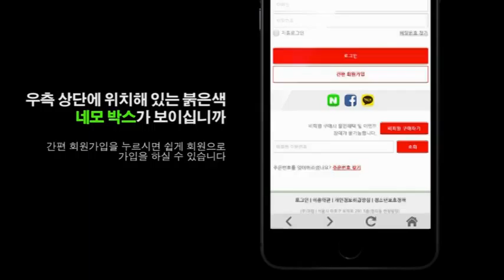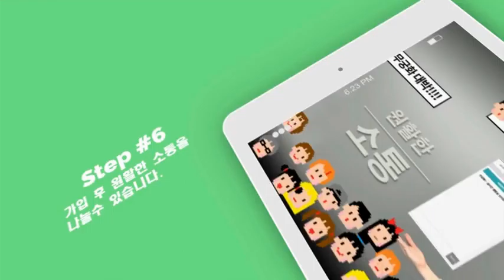아몬드 먹은 찹쌀 김스낵 30g, 60g 모음전(5분)